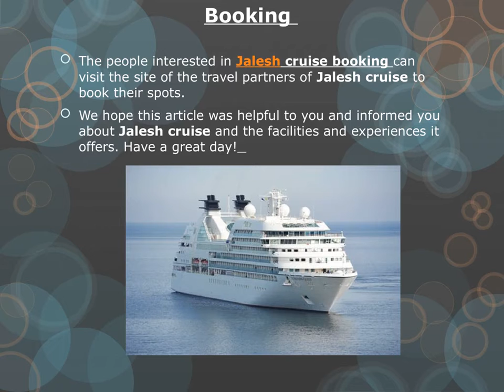The Mumbai To Dubai Cruise By Jalesh Cruise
Jalesh Cruises Dubai Packages: Travel to Dubai in style, book a Mumbai to Dubai Cruise package! Enjoy best deals on your Dubai Cruise. Only on Akbar Travels!